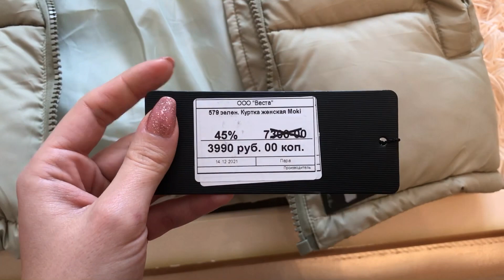Гуляем в торговом центре🎄Мои покупки и подарок 🎁 к Новому году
Предновогодний влог.